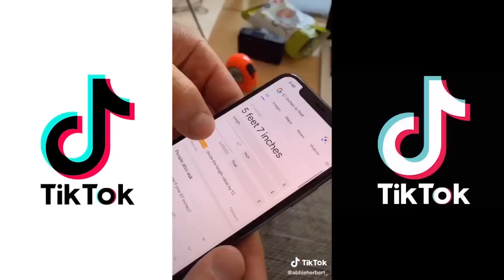Tik Toks That MADE SHAWTY GET THE FATTY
Tik Toks That SHORTY GOT THE FATTY